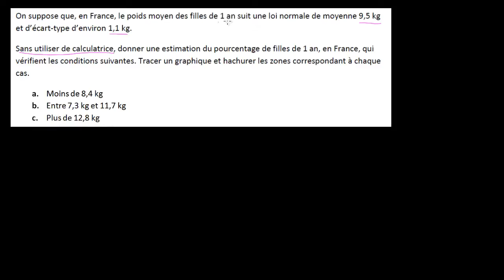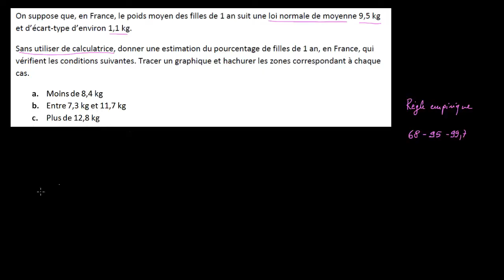Loi normale - règle empirique